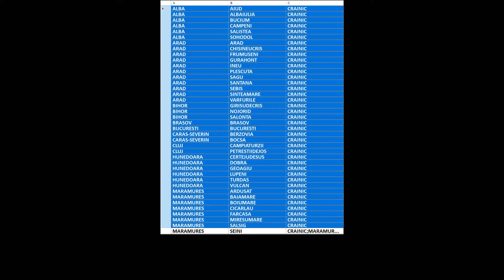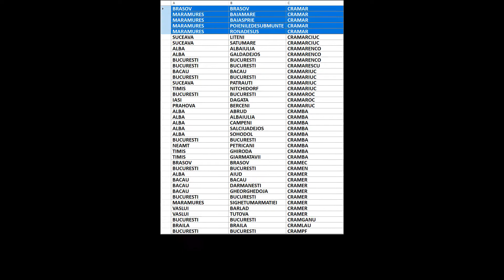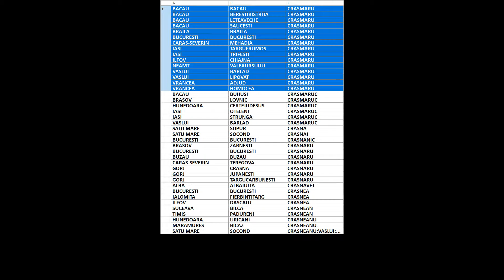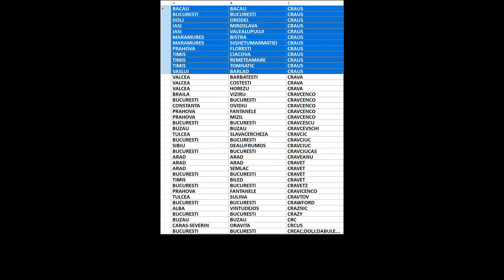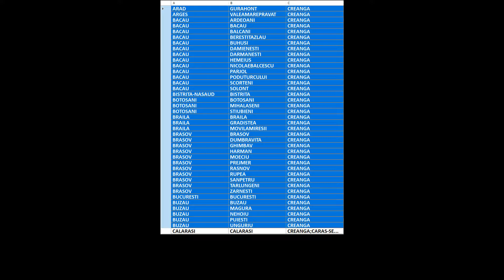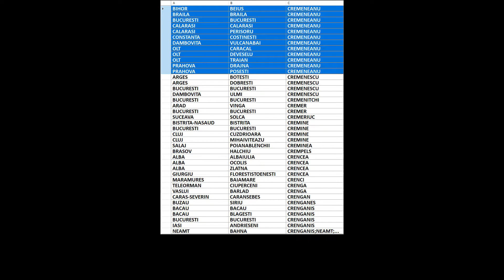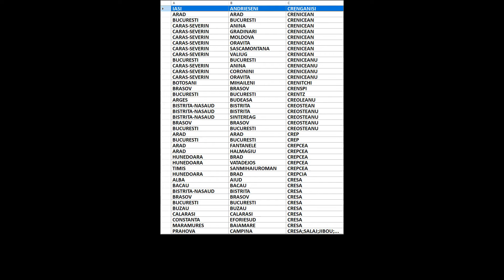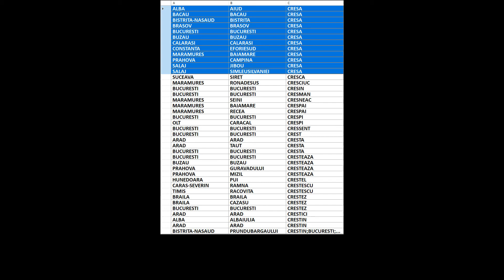Arbore genealogic din ultimii 300 de ani/strămoși din România/Crainic-Cresin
00:00:00 Crainic
00:00:04 Crainiceanu
00:00:08 Crainicescu
00:00:12 Crainici
00:00:16 Crainiciuc
00:00:20 Crainicovici
00:00:24 Crainicu
00:00:28 Crainit
00:00:32 Craiova
00:00:36 Craiovan
00:00:40 Craioveanu
00:00:44 Craita
00:00:48 Craitamandra
00:00:52 Craitar
00:00:56 Craiteanu
00:01:00 Craiter
00:01:04 Craitoiu
00:01:08 Craiu
00:01:12 Craiuliuc
00:01:16 Craiunescu
00:01:20 Craiut
00:01:24 Craiutu
00:01:28 Craivan
00:01:32 Craivanu
00:01:36 Craja
00:01:40 Cral
00:01:44 Cralea
00:01:48 Cralex
00:01:52 Cralierici
00:01:56 Crall
00:02:00 Cralov
00:02:04 Cralovicean
00:02:08 Cralovician
00:02:12 Cram
00:02:16 Crama
00:02:20 Cramaliuc
00:02:24 Cramar
00:02:28 Cramarciuc
00:02:32 Cramarenco
00:02:36 Cramarescu
00:02:40 Cramariuc
00:02:44 Cramaroc
00:02:48 Cramaruc
00:02:52 Cramba
00:02:56 Cramec
00:03:00 Cramen
00:03:04 Cramer
00:03:08 Cramganu
00:03:12 Cramlau
00:03:16 Crampf
00:03:20 Crampita
00:03:24 Crampotici
00:03:28 Crams
00:03:32 Cramu
00:03:36 Crancaiala
00:03:40 Crancau
00:03:44 Crancea
00:03:48 Crancenco
00:03:52 Cranciova
00:03:56 Crancu
00:04:00 Crandea
00:04:04 Crang
00:04:08 Cranga
00:04:12 Crangaciu
00:04:16 Crangan
00:04:20 Cranganu
00:04:24 Crangariu
00:04:28 Crangaru
00:04:32 Crangasi
00:04:36 Crangasu
00:04:40 Crangau
00:04:44 Crangea
00:04:48 Crangeanu
00:04:52 Crangu
00:04:56 Crangureanu
00:05:00 Crangus
00:05:04 Crangusi
00:05:08 Crani
00:05:12 Cranic
00:05:16 Craniceanu
00:05:20 Cranja
00:05:24 Cranta
00:05:28 Crantea
00:05:32 Crap
00:05:36 Crapatu
00:05:40 Crapaturanu
00:05:44 Crapatureanu
00:05:48 Crapciu
00:05:52 Crapiva
00:05:56 Crapuci
00:06:00 Crasa
00:06:04 Crasan
00:06:08 Crasanda
00:06:12 Crascu
00:06:16 Crasenco
00:06:20 Crasi
00:06:24 Crasia
00:06:28 Crasilov
00:06:32 Crasinschi
00:06:36 Crasiuc
00:06:40 Crasmac
00:06:44 Crasmar
00:06:48 Crasmareanu
00:06:52 Crasmariu
00:06:56 Crasmariuc
00:07:00 Crasmaru
00:07:04 Crasmaruc
00:07:08 Crasna
00:07:12 Crasnai
00:07:16 Crasnanic
00:07:20 Crasnaru
00:07:24 Crasnavet
00:07:28 Crasnea
00:07:32 Crasnean
00:07:36 Crasneanu
00:07:40 Crasnianec
00:07:44 Crasnianic
00:07:48 Crasnic
00:07:52 Crasnitchi
00:07:56 Crasnojan
00:08:00 Crasnopolschi
00:08:04 Crasnovet
00:08:08 Crasnuta
00:08:12 Crasoschi
00:08:16 Crasovan
00:08:20 Crasovean
00:08:24 Crasoveanu
00:08:28 Crasovschi
00:08:32 Crasta
00:08:36 Crastanescu
00:08:40 Crastea
00:08:44 Crasteff
00:08:48 Crastetiu
00:08:52 Crastin
00:08:56 Crastoniu
00:09:00 Crasuc
00:09:04 Crasuleac
00:09:08 Crat
00:09:12 Cratau
00:09:16 Crater
00:09:20 Cratochvil
00:09:24 Cratofil
00:09:28 Cratunescu
00:09:32 Crau
00:09:36 Crauciuc
00:09:40 Craus
00:09:44 Crava
00:09:48 Cravcenco
00:09:52 Cravcescu
00:09:56 Cravcevschi
00:10:00 Cravcic
00:10:04 Cravciuc
00:10:08 Cravciucas
00:10:12 Craveanu
00:10:16 Cravet
00:10:20 Cravetz
00:10:24 Cravicenco
00:10:28 Cravtov
00:10:32 Crawford
00:10:36 Craznic
00:10:40 Crazy
00:10:44 Crc
00:10:48 Crcus
00:10:52 Creac
00:10:56 Creamcaffe
00:11:00 Creanga
00:11:04 Creasta
00:11:08 Creata
00:11:12 Creativ
00:11:16 Creative
00:11:20 Creba
00:11:24 Crecan
00:11:28 Crecana
00:11:32 Crecea
00:11:36 Crecescu
00:11:40 Creci
00:11:44 Crecion
00:11:48 Creciun
00:11:52 Creciunas
00:11:56 Creciunesc
00:12:00 Creciunescu
00:12:04 Creclevet
00:12:08 Crecuti
00:12:12 Crecy
00:12:16 Credit
00:12:20 Creditcoop
00:12:24 Creditimob
00:12:28 Credo
00:12:32 Crefea
00:12:36 Crefelean
00:12:40 Crefeleanu
00:12:44 Crefelian
00:12:48 Creganis
00:12:52 Creifaleanu
00:12:56 Creifelean
00:13:00 Creimerman
00:13:04 Creineanu
00:13:08 Creinicean
00:13:12 Creiniceanu
00:13:16 Creinician
00:13:20 Creisin
00:13:24 Creita
00:13:28 Creitariu
00:13:32 Creitasi
00:13:36 Creiteanu
00:13:40 Creivean
00:13:44 Creiveanu
00:13:48 Cremanaru
00:13:52 Cremar
00:13:56 Cremarenco
00:14:00 Crematoriul
00:14:04 Cremeciug
00:14:08 Cremenaru
00:14:12 Cremenasiu
00:14:16 Cremenciuc
00:14:20 Cremene
00:14:24 Cremeneanu
00:14:28 Cremenescu
00:14:32 Cremenitchi
00:14:36 Cremer
00:14:40 Cremeriuc
00:14:44 Cremine
00:14:48 Creminea
00:14:52 Crempels
00:14:56 Crencea
00:15:00 Crenci
00:15:04 Crenga
00:15:08 Crengan
00:15:12 Crenganes
00:15:16 Crenganis
00:15:20 Crenganisi
00:15:24 Crenicean
00:15:28 Creniceanu
00:15:32 Crenitchi
00:15:36 Crenspi
00:15:40 Crentz
00:15:44 Creoleanu
00:15:48 Creostean
00:15:52 Creosteanu
00:15:56 Crep
00:16:00 Crepcea
00:16:04 Crepcia
00:16:08 Cresa
00:16:12 Cresca
00:16:16 Cresciuc
00:16:20 Cresin